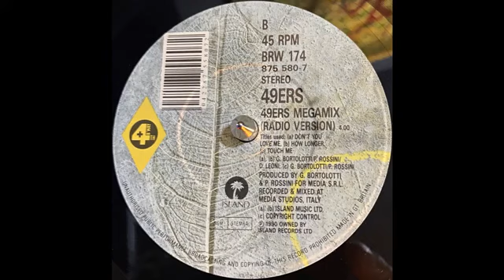49ers Megamix (1990)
Featuring 'Don''t You Love Me', 'How Long' & 'Touch Me'.